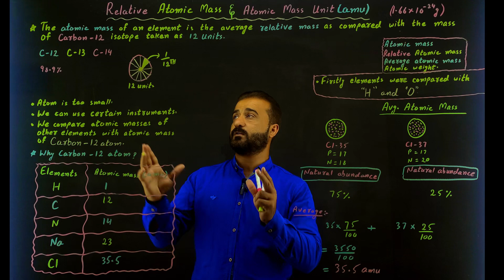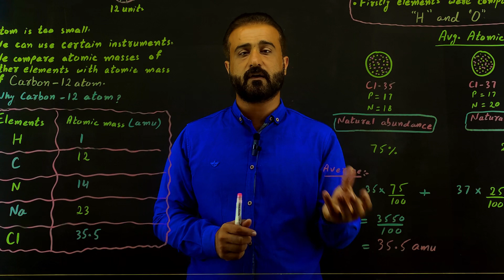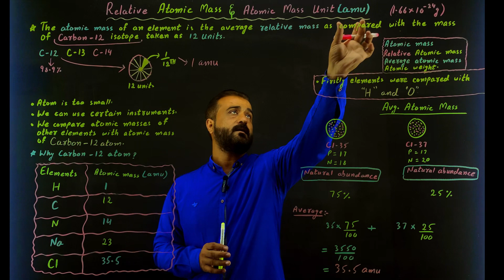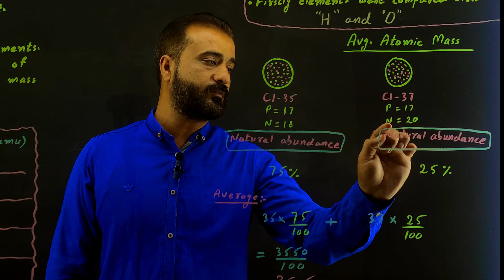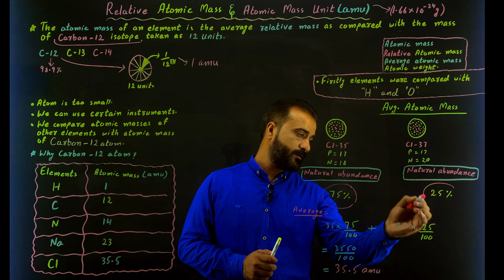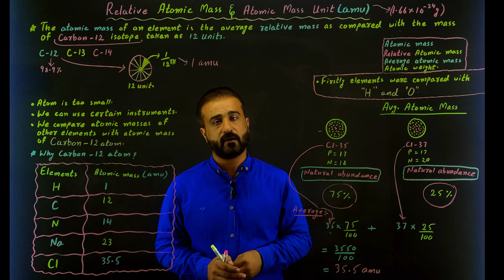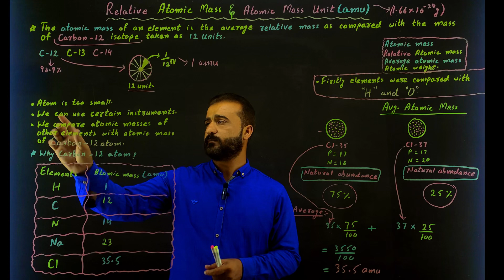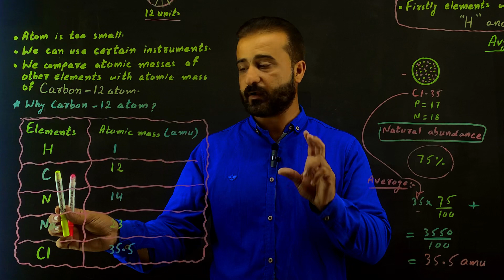Atomic Mass | Relative Atomic Mass| Class - 9 Chemistry | Chapter - 1 | Lecture - 10 in Urdu / Hindi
Lecture By: Junaid Ul Arfeen
Subject: Chemistry
Chapter: Fundamentals of Chemistry (Ch#1)
Topic: Atomic mass | Relative Atomic Mass | Atomic Weight | Average Atomic Mass / Atomic Mass Unit (amu)

Mass | Relative Atomic Mass |Atomic Weight | Average Atomic Mass /Atomic Mass Unit (amu)